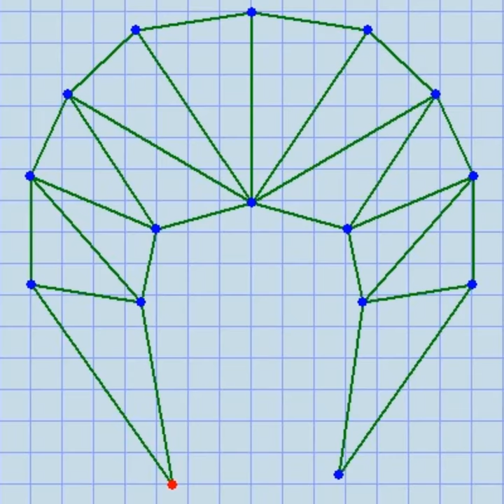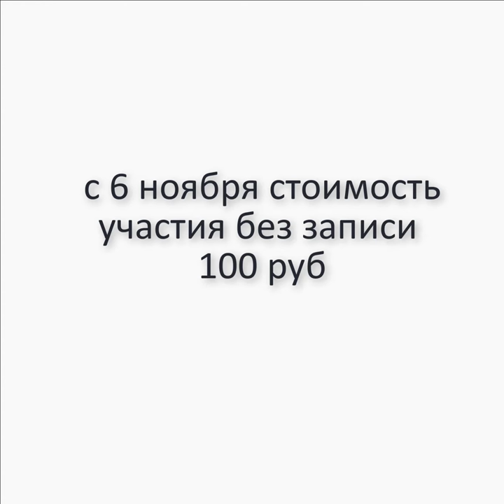Бактус "Калейдоскоп". Новый совместник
Мы предлагаем:
- Обучение с нуля новичков он-лайн на любых вязальных машинах:

ИЗБА-ВЯЗАЛЬНЯ.рф   kvadrat-n.ru